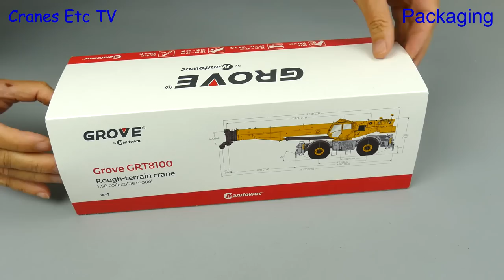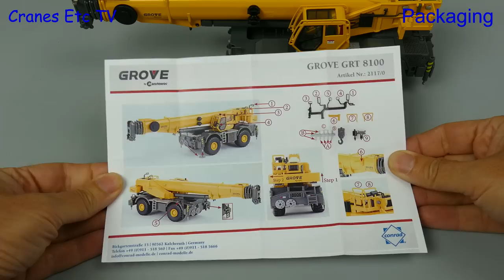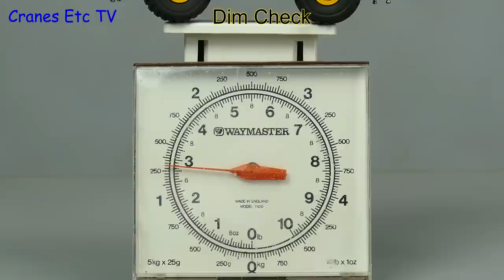Conrad Grove GRT8100 Rough Terrain Crane by Cranes Etc TV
This is the Cranes Etc TV review of Conrad Model's 1/50 scale model of the Grove GRT1800 Rough Terrain Crane.  The model number is 2117.